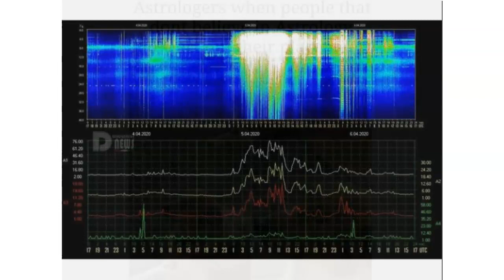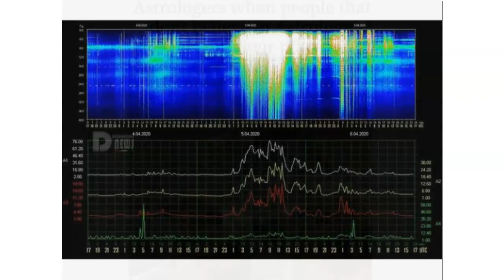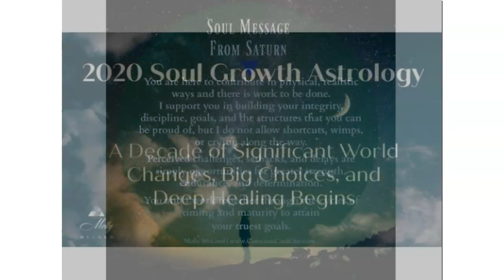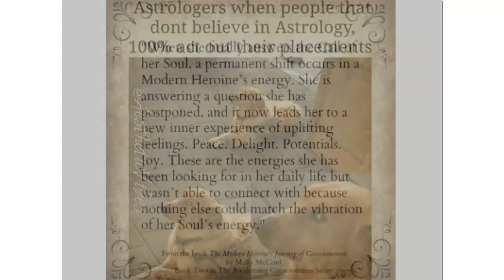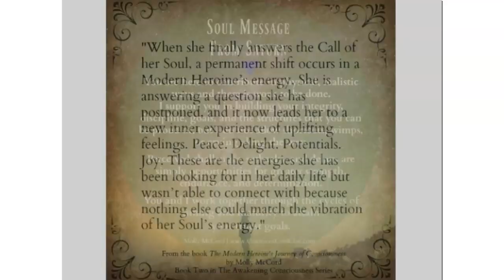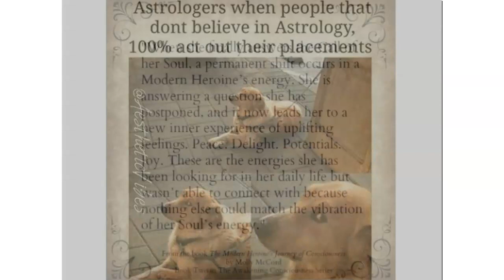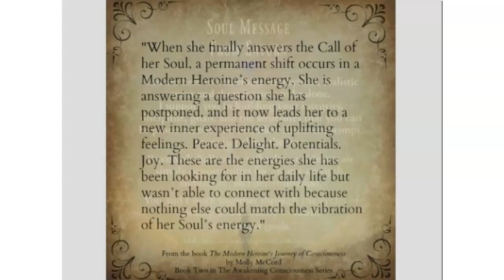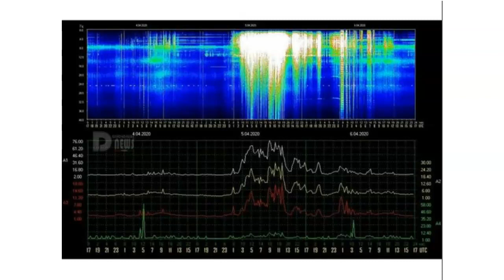Weekly Intuitive Astrology and Energies of April 8 to 15 ~ Podcast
The Sun continues traveling through Aries, being supported by ruling planet Mars in Aquarius, which is showing us future potentials, quantum energies, and how to work with multiple timelines as we create the next path for ourselves, individually and collectively. The Sun will meet up with Pluto in Capricorn at 24 degrees on April 14 and then Jupiter in Capricorn at 25 degrees on April 15. A dynamic tension is present around leadership, power, control, direction, and what needs to 'burst' in order to move forward.

Venus is now in Gemini and enters her retrograde shadow on April 10 when she gets to 5 degrees Gemini. Mercury moves into Aries on April 10, as well, and begins a new journey of consciousness. The planets in Fire signs and Air signs are keeping us active, motivated, thinking, and aware of what we can direct energy towards during this unprecedented time.

Plus, a special crystalline merkaba visualization you can implement for yourself and for the planet at this pivotal time.

April Soul Growth Astrology Webinar now available. Use code ARIES to get all 4 webinars on April astrology for only $11 USD. More details here:

Astrology 101 Course For Your Soul's Growth ~ Learn to interpret your natal chart in this on-demand course with 6 classes.

Use code RARE to get the full program for $25 USD.